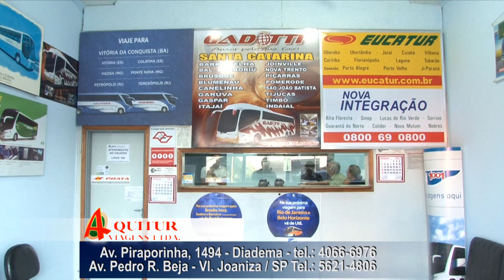Aquitur Viagens = Aquitur Viagens - Promoções - Viagem para Bahia por apenas R$99,00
Imperdível, Viagem de rodoviário para Bahia, por apenas R$99,00, e para Belo Horizonte, R$49,00, agora ficou fácil de viajar, mas tem que dizer que viu no Espaço Nobre, não perca mais tempo, agora é hora de matar a saudade da família.